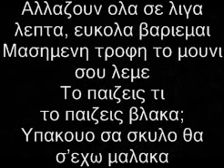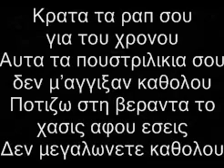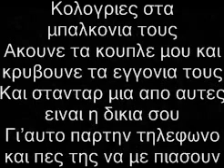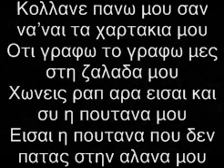Bong Da City - Fouter(Lyrics)